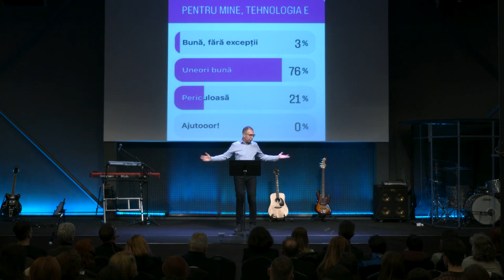Teofil Cotrău - Tehnologismul | Pantheon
Biserica Via Cluj - mesaj din seria de predici "Pantheon", rostit de pastorul Teofil Cotrău, în data de 18 februarie 2024. Predici pentru vremuri grele